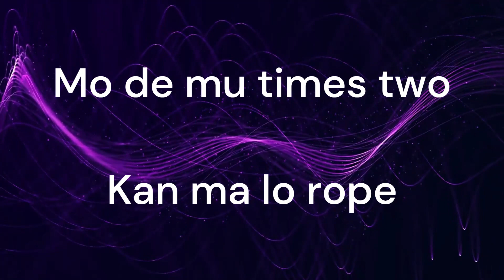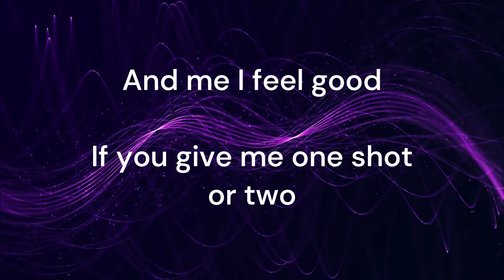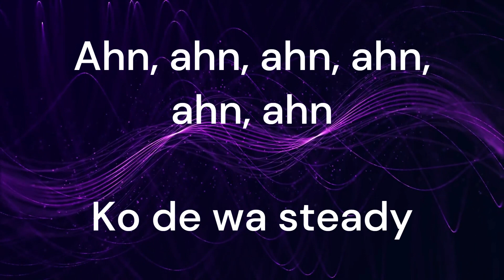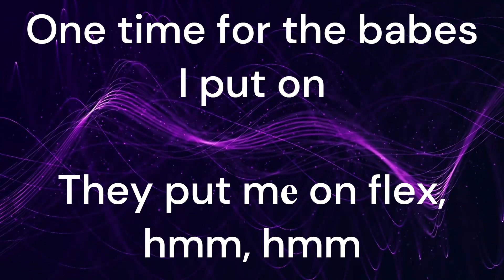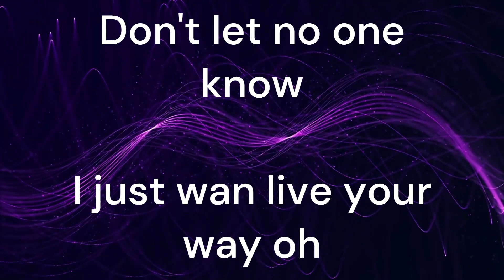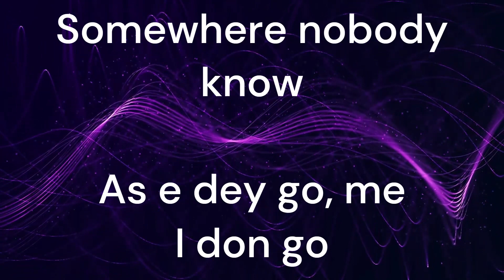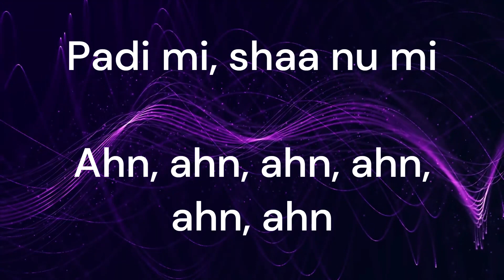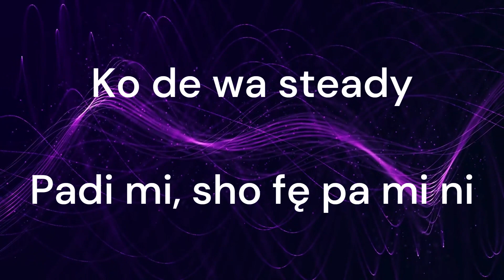BNXN fka Buju - Traboski (Official Lyrics Video)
This is a lyric video of Traboski by BNXN fka Buju